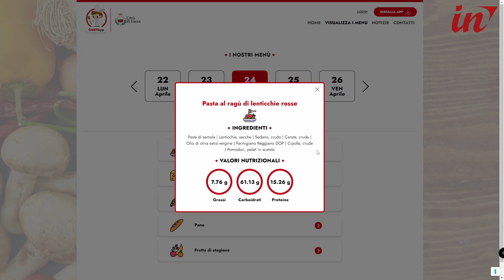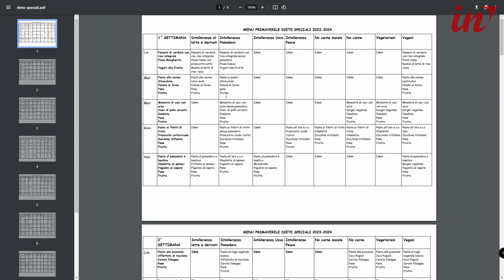Mense scolastiche a portata di un click con GustApp, della Del Monte Ristorazione